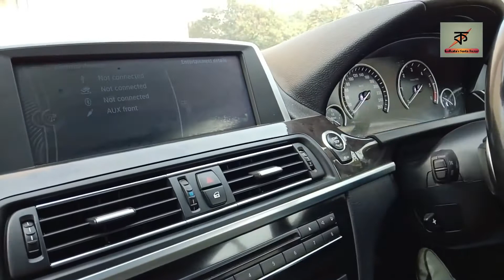Kolkata Cheapest Luxury Cars | Mercedes, Audi, Jaguar BMW | Second hand car in Kolkata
Luxury car second hand dealer Kolkata,